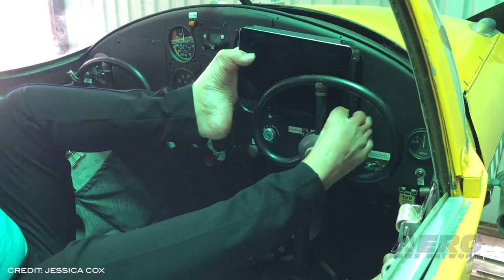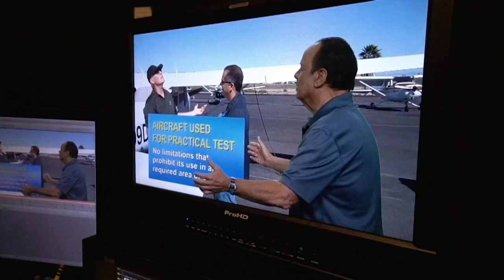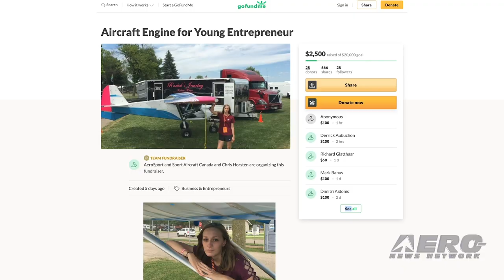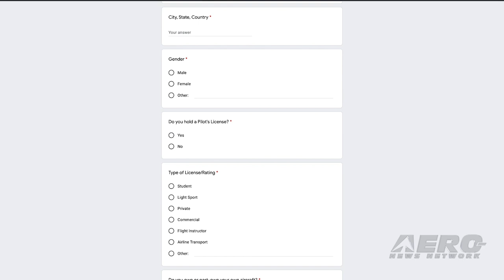Airborne-Flight Training 07.15.20: Armless Pilot, MS FlightSim, MTSU Expands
To those of your struggling with flying lessons, you should be inspired by a friend of ours. Few student pilots had more to overcome than Jessica Cox... now a Private PIlot and aircraft owner. Jessica Cox is the world’s first person without arms licensed to fly an airplane. She shares her life story with the world as a motivational speaker and disability rights advocate. On the morning of July 24, 2020, Cox will host retired Iowa Senator Tom Harkin (Dem) on a flight in her airplane, N26R (“two-six-Romeo”), from Fredrick, MD, north of Washington, D.C. The event is in celebration of the 30th anniversary of the American with Disabilities Act (ADA). The long awaited update to the nearly legendary Microsoft Flight Simulator launches on August 18. And it can't come too soon for the thousands who have been awaiting this version. MFS developers note that they, "...have been thrilled and humbled by the support and dedication that has fueled the Flight Sim community for the past 38 years. Since the launch of the very first Microsoft Flight Simulator in 1982, we knew it was finally the right time to develop the next-generation version of Microsoft Flight Simulator..." Established in 1942, the MTSU Aerospace Department has grown into one of the most respected aerospace programs in the US. Seventeen full-time faculty members, 75 flight instructors, and around 1,000 majors place it among the largest of the nation's collegiate aviation programs. MTSU has been a Diamond fleet customer since the early 2000s. Along with the purchase of six new aircraft, the Diamond factory service center is refurbishing 13 aircraft of their existing fleet. Since the airframes do not have a life limit, Diamond Aircraft is revamping the interior, updating some avionics options, and painting and restriping the old aircraft, to look as good as new. All this -- and MORE in today's episode of Airborne!!!

This episode of Airborne-Flight Training 07.15.20 is chock full of info in this Daily News Episode, Wednesday, July 15th, 2020... Presented by Aero-TV veteran videographer and Airborne Host Sophie Hurlock. Sophie is supported by ANN Chief Videographer Nathan Cremisino, as well as ANN CEO/Editor-In-Chief Jim Campbell. This episode covers:

Armless Private Pilot To Fly US Senator on ADA 30th Anniversary
Microsoft Flight Simulator Set For Launch
MTSU Expands Their Training Fleet
Aviation Educator, Rod Machado, Wins George Palmer Putnam Award
SAFE Updates Leadership With Record Member Turnout